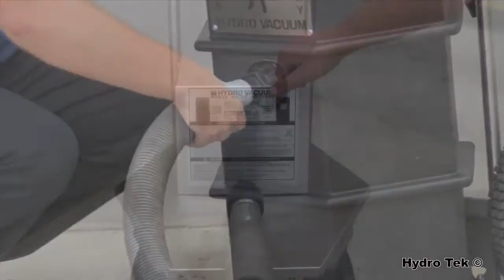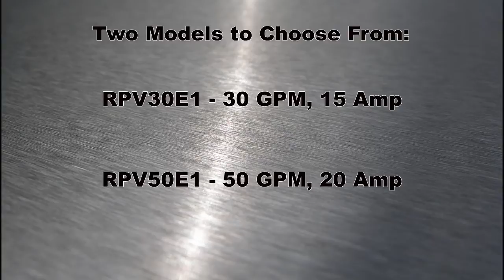Water and Flood Recovery Industrial Vacuum by Hydro Tek Pressure Washers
Hydro Tek industrial vacuums are high volume water evacuation systems ideal for flood recovery and fire restoration. Save time by picking up and pumping out water simultaneously. or contact your local dealer.